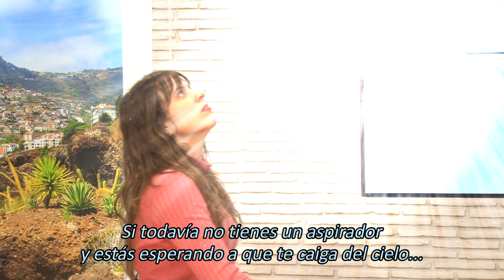🎁🏡 Aspirador Aeg | Sorteo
SORTEO FINALIZADO

¡ENHORABUENA GANADORA!
🥇 Maty arma
Suplentes:
🥈 JL Rc
🥉 Nuritajojo
Válido para todo el territorio ESPAÑOL.

Características destacadas del aspirador:

- Aspirador escoba 2 en 1
- Funcionamiento sin cable
- Función de aspirador de mano
- Batería de litio de alta densidad (2100 mAh)
- Autonomía hasta 45 minutos
- Cepillo autolimpiante
- Luces LED frontales
- Doble filtro